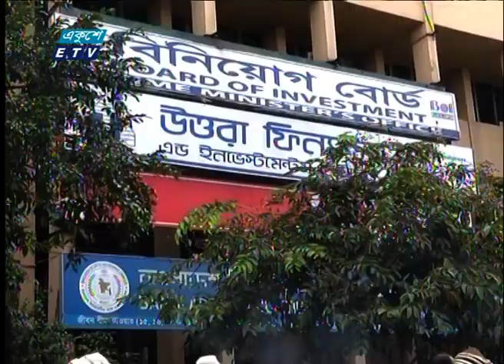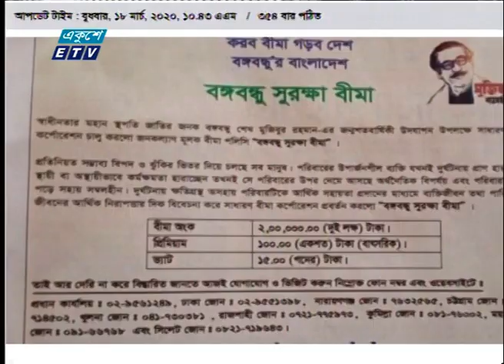একশ’ টাকা প্রিমিয়ামে দুই লাখ টাকা পর্যন্ত ক্ষতিপূরণের সুযোগ নিয়ে চালু হয়েছে বঙ্গবন্ধু সুরক্ষা বীমা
প্যাকেজের বিষয়: একশ’ টাকা প্রিমিয়ামে দুই লাখ টাকা পর্যন্ত ক্ষতিপূরণের সুযোগ নিয়ে চালু হয়েছে বঙ্গবন্ধু সুরক্ষা বীমা
প্রতিবেদক: মেহেদী হাসান
একশ’ টাকা প্রিমিয়ামে দুই লাখ টাকা পর্যন্ত ক্ষতিপূরণের সুযোগ নিয়ে চালু হয়েছে বঙ্গবন্ধু সুরক্ষা বীমা। এর মাধ্যমে দরিদ্র মানুষের কছে পৌঁছাবে বীমা সেবা। এছাড়া এই উদ্যোগ বীমা খাতের রূপ-প্রকৃতি বদলে দেবে বলে আশা করছেন খাত সংশ্লিষ্টরা। মেহেদী হাসানের রিপোর্ট।

২০০০ সালের ১৪ই এপ্রিল এটি সম্প্রচার কার্যক্রম শুরু করে। টিভি চ্যানেলটির খবরে নতুনত্ব ও অভিনবত্ব থাকার কারণে দর্শকদের কাছে বিপুল জনপ্রিয়তা লাভ করে। দেশ বিদেশের সর্বশেষ খবর, নাটক, সিনেমা, ডকুমেন্টারিসহ নানা খবর ও বিনোদনমূলক অনুষ্ঠান প্রচারিত হয় একুশে টেলিভিশনে।